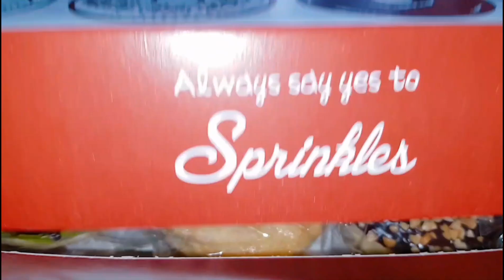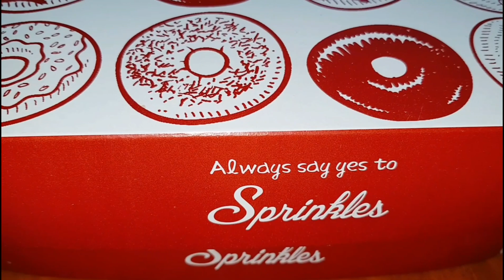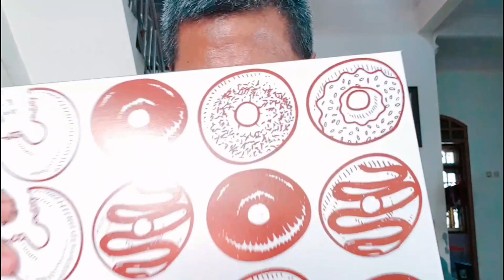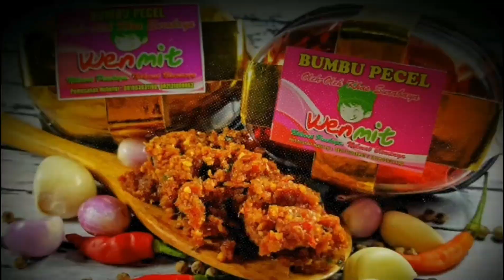KULINER DONAT GEDE ENAK SUPER MURAH DI SURABAYA || DONAT CHERYL'S CUMA 4 RIBU PER BIJI DI SURABAYA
Donat Enak Harga 4 Ribu per Biji Cheryl's Donat || Makan Enak Kuliner Surabaya

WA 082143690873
Pakis Tirtosari X Surabaya